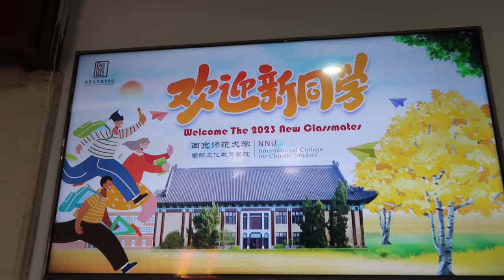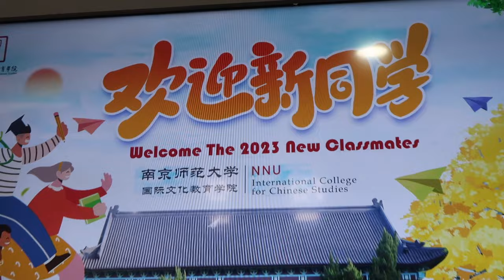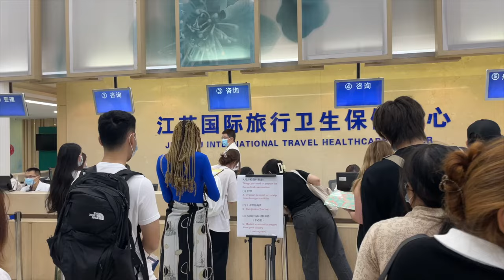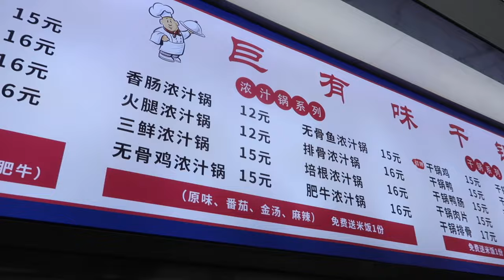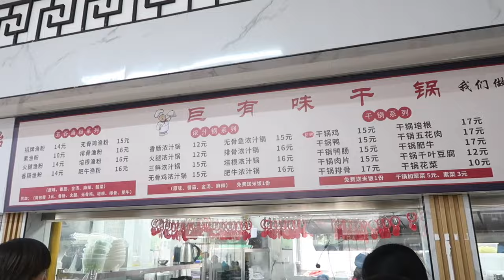living in china | chinese university enrolment, student life & moving into my flat vlog 🇨🇳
enrolment week at my uni in Nanjing before university classes officially start. lots and lots of admin, running around and waiting... also found myself a flat after almost a week of searching(!). excited to share more China vlogs xx

— timestamps